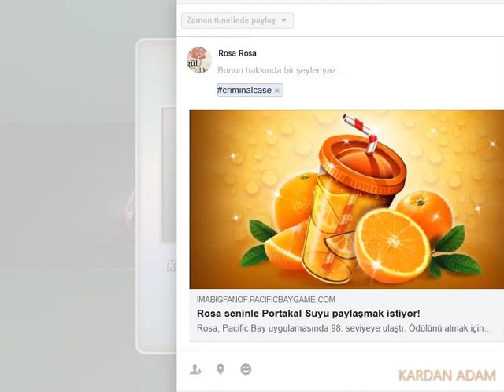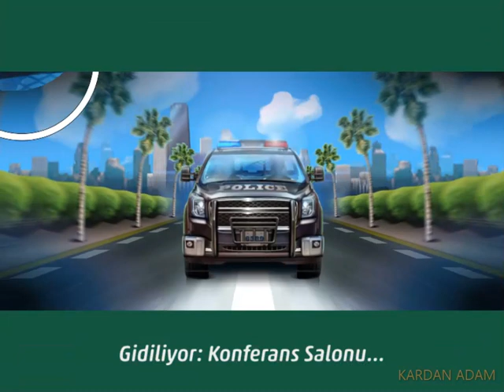Criminal Case-Pacific Bay-Kanlı Elmas-Paradise City-Case #54_6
Türkçe

criminalcase Yıllık